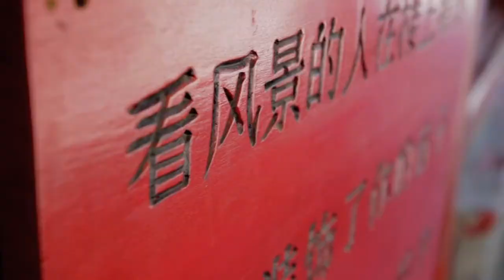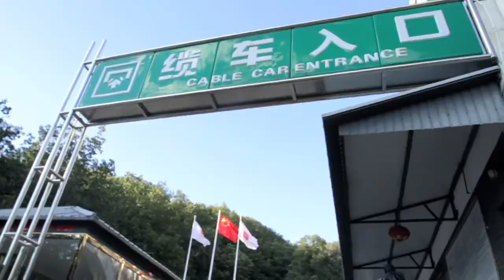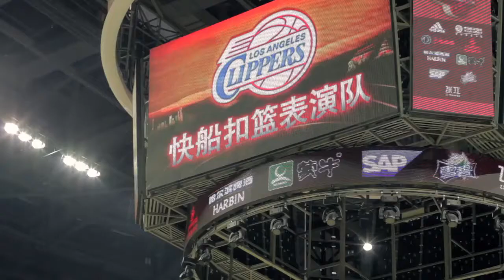On The Road With Ryan Hollins: CHINA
On The Road with Los Angeles Clippers Ryan Hollins: CHINA